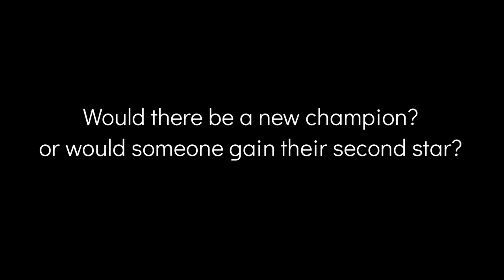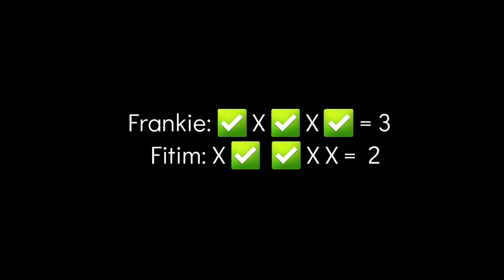The Penalty Kicks Tournament 5th Edition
So, so far, these have been the champions of the previous editions: Frankie, Hussein, Roland, and Collins. Would there be a new champion? or would someone clinch a second title? Let's find out!